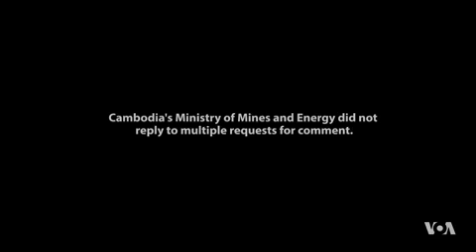Cambodian Indigenous Minorities Fight Tide of Development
In Cambodia, the issue of land rights is a constant source of tension. The country’s biggest dam to date is set to go online in weeks, adding 400 megawatts of power to the country’s critically overstretched grid. But the social and environmental costs of the project are huge, especially for minority villagers facing displacement. In rural Stung Treng province, some members of an indigenous group are taking a stand. David Boyle has this report.